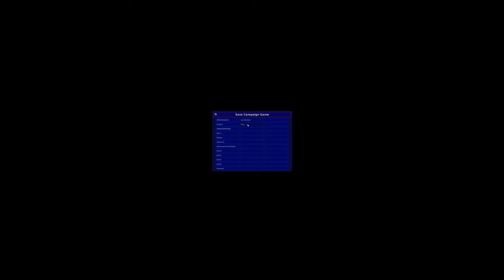Warzone 2100 - Beta Campaign (Part 7)